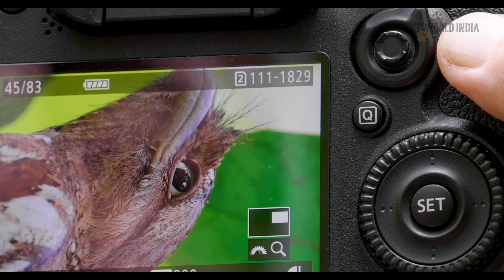Birding in the South Indian Jungles.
Looking for the many endemics and more of the region...going from mountain Rainforests to grasslands.